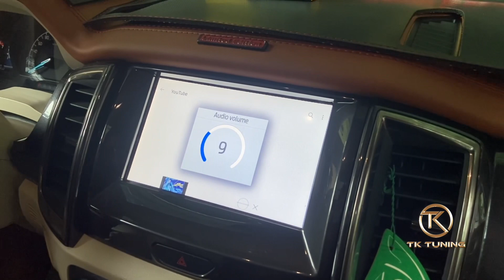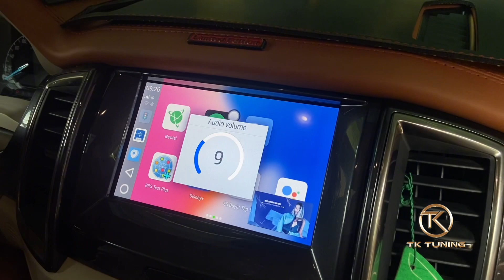Android Box DX265 xe Ford Everest